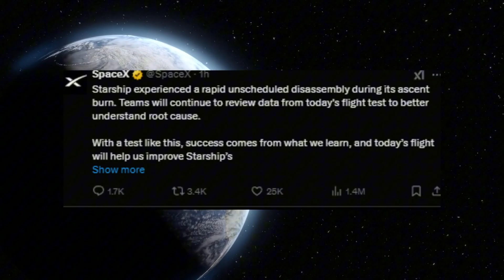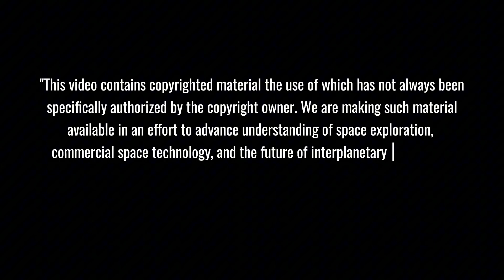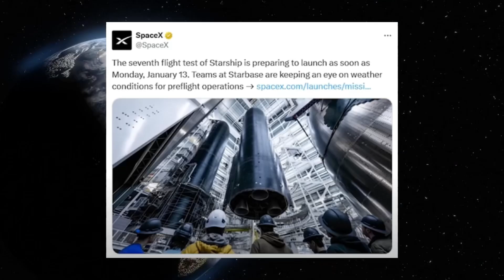SpaceX's IMPOSSIBLE Catch... NOBODY Believed What Happened in The Last 60 Seconds!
SpaceX's Starship Flight 7 just made HISTORY with an IMPOSSIBLE catch at Starbase Texas! 🚀 Watch the heart-stopping moment as all 33 Raptor engines roar to life, leading to a perfect hot-staging sequence and the incredible mechanical arm catch of a 230-foot rocket booster. While Starship's journey ended unexpectedly, this groundbreaking test flight proved what engineers thought impossible: SpaceX's dream of rapid reusability is becoming reality! 🛸
⏱️ Key topics with timestamps:
00:00 - HISTORIC: SpaceX Starship's Perfect Launch & Unexpected Final Minutes
00:37 - IMPOSSIBLE ACHIEVED: 33 Raptor Engines & Hot Staging Spectacle
01:43 - BREAKING: Ground-Shaking Liftoff at Starbase Texas
02:52 - REVOLUTIONARY: First-Ever Hot Staging Sequence in Action
03:58 - ENGINEERING MARVEL: Mechanical Arms Ready for Booster Catch
05:05 - UNPRECEDENTED SUCCESS: Mechazilla's Perfect Super Heavy Booster Catch
06:45 - GAME-CHANGING: SpaceX's Rapid Reusability Vision Becomes Reality
10:46 - EXCLUSIVE: Historic Reused Raptor Engine from Flight 5 Revealed
13:42 - GROUNDBREAKING: 33 Raptor Engines Static Fire Test Success
14:55 - INNOVATION: Next-Gen Starlink Satellites Integration Unveiled